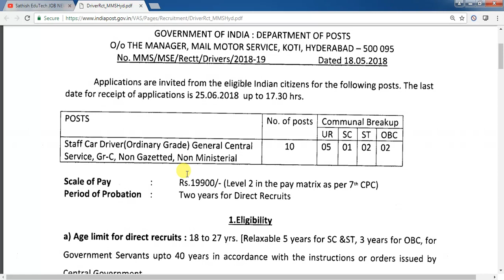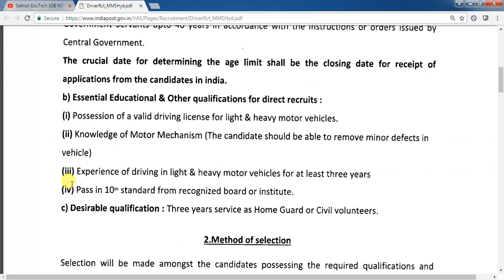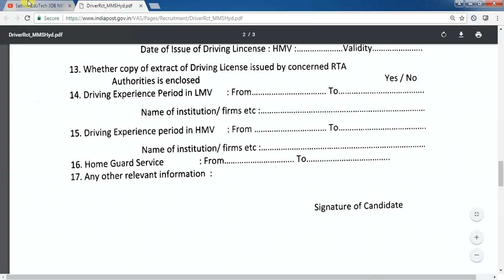Indian Postal Office Recruitment 2018||Staff Car Driver Posts in Koti Postal Department